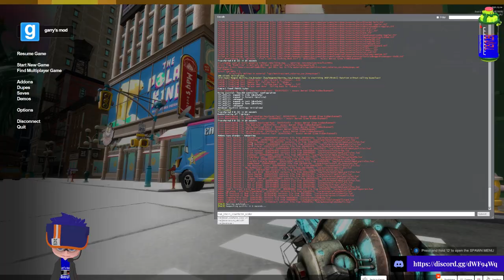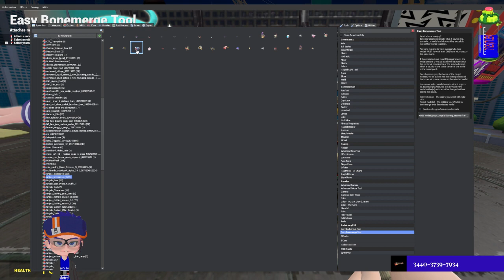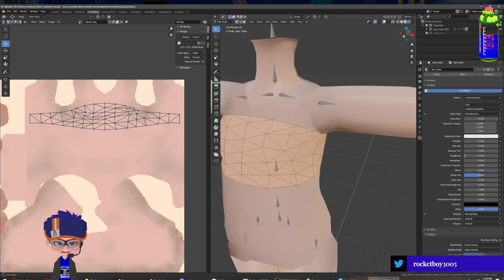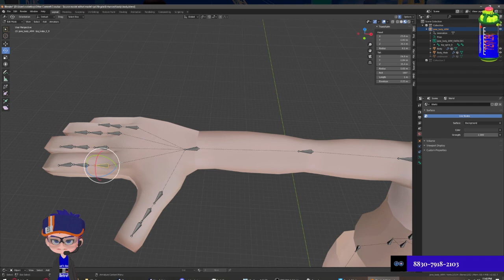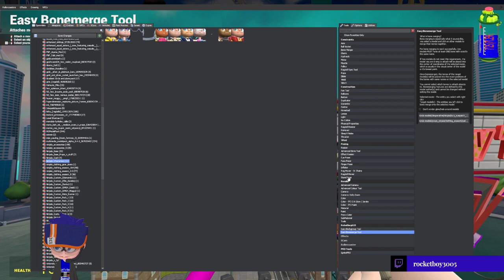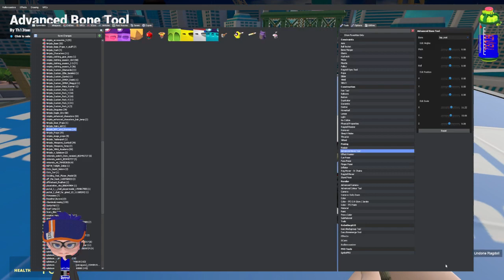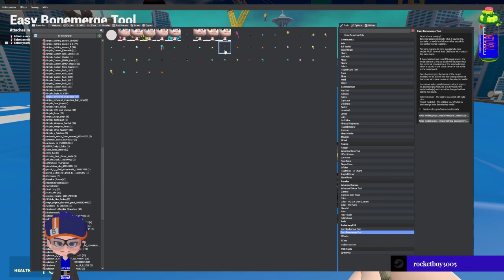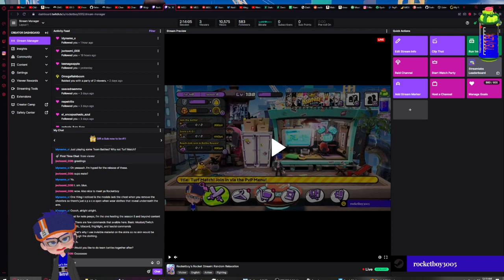RRR Jan 07, 2022: Ninjala (Gameplay and make showcase photo in Gmod)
Oh boy. Another stream of Ninjala. 4 streams in a row. Felt really good. ^_^

I also did a showcase photo in Gmod for the Season 5 Gear and Accessories on the Steam Workshop.